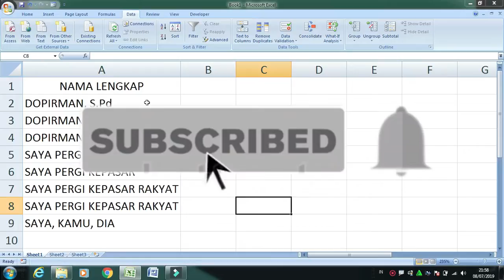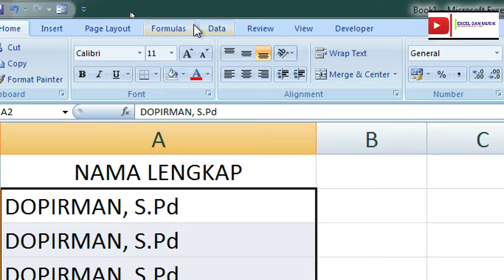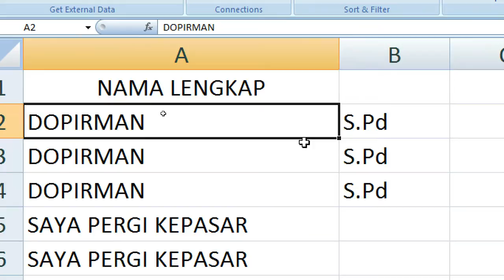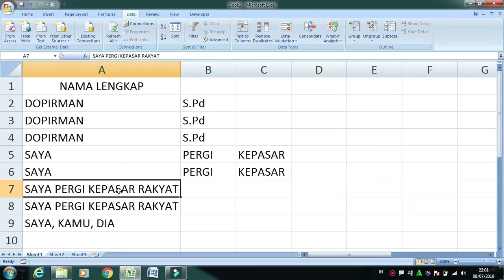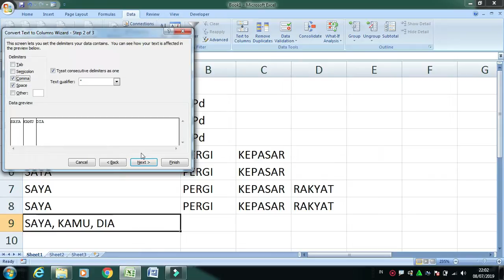Cara Memisahkan Isi Cell Menjadi Beberapa Kolom di Excel - split data into different columns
cara membagi data menjadi beberapa kolom di excel - split data into different columns adalah video tutorial tentang cara kita membagi data yang terdiriri atas berbagai kata, kemudian kita pisahkan menjadi beberapa kolom.